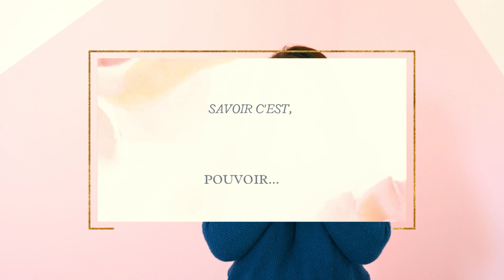Comment faire téter bébé ? -Apasdemoa-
Hey salut la teamlactée !

Savais-tu que savoir comment fonctionne la succion d'un bébé te permet de mieux appréhender vos séances de tétée ! ⬇️⬇️⬇️
Et oui il y a plein d'étape pendant une succion, c'est un peu technique mais passionnant, alors si tu veux en savoir plus c'est par ici !

POUR PLUS D’INFOS SUR L’ALLAITEMENT

Et si vous avez tout bien lu jusque là… bah chapeau ma bichette ! Tu peux mettre en commentaire «Big Up la teamlactée »